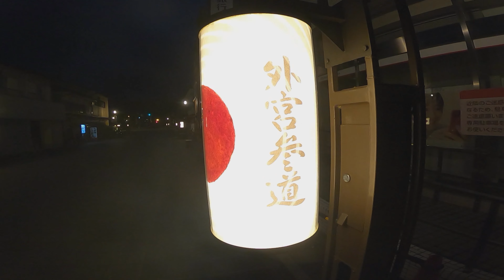早朝5時,6時台の伊勢神宮参拝の様子,混雑具合など！10月 外宮内宮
朝5時から参拝可能な伊勢神宮。
10月でしたのでまだ夜が明けぬうちに参拝に行ってみました。
早朝参拝は空気が澄んでいて、人も少なく気持ちよかったです＾＾
朝早くの参拝を検討されている方にとって少しでもお役に立つ動画となれば幸いです。

動画撮影者(あきら)の自己紹介と近況
ADDressLife🏠×バイクで多拠点生活中🏍×日本一周中🇯🇵

車種：ボルティー/スズキ 250cc
カメラ：GoPro hero8、iPhone11